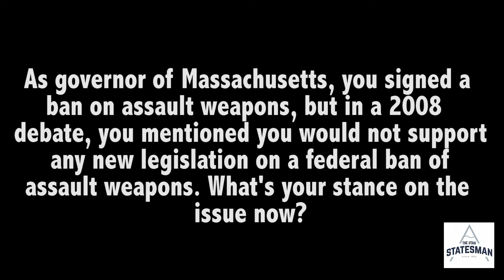Mitt Romney's thoughts on gun control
Mitt Romney visited Utah State's campus March 14. He talked with The Utah Statesman about his thoughts on gun control.